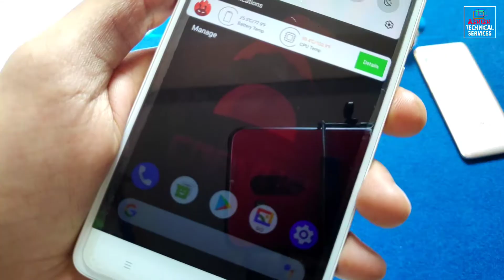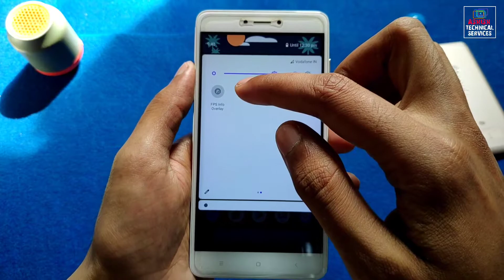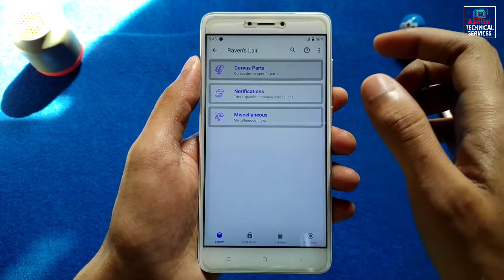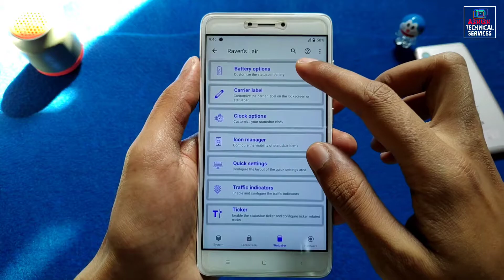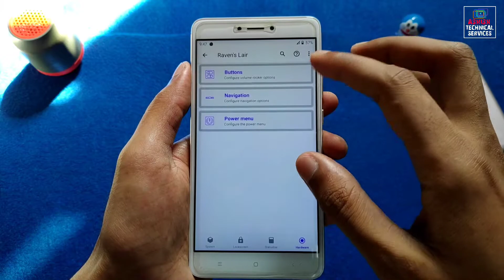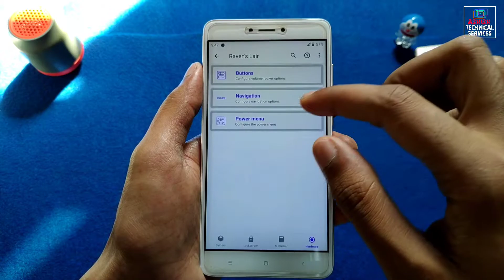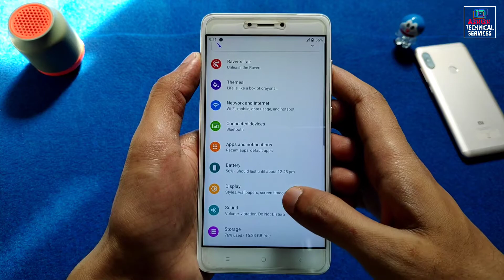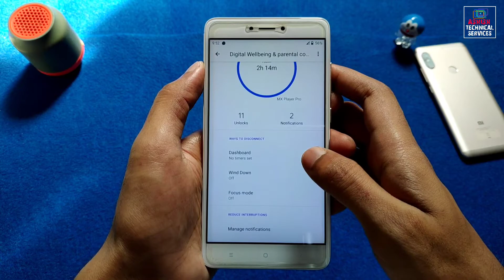Android R Features On Redmi Note 4 (Mido) Corvus OS 4.7 Rom | New Volume Bars | R Style Notification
(Arm64/ Android. 10)

By - @Rafiester

🔥 𝗙𝗢𝗟𝗟𝗢𝗪 𝗠𝗘 🔥

🎵 𝗠𝗨𝗦𝗜𝗖 𝗖𝗥𝗘𝗗𝗜𝗧